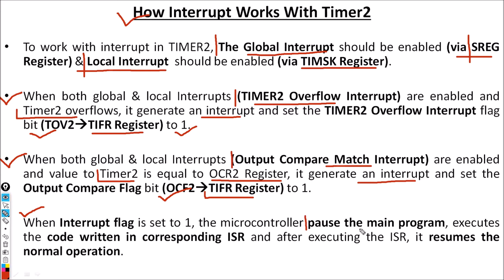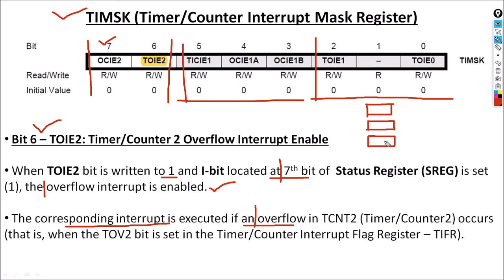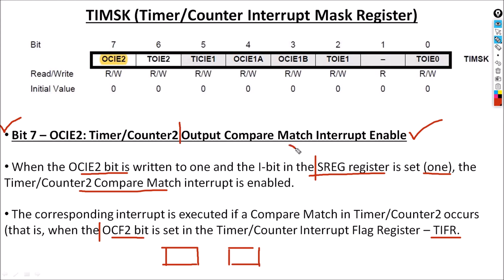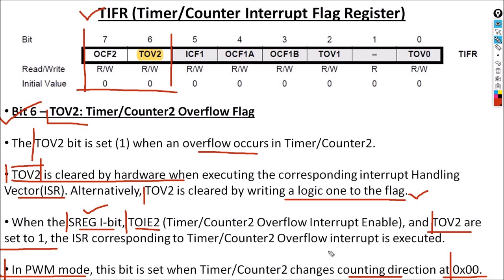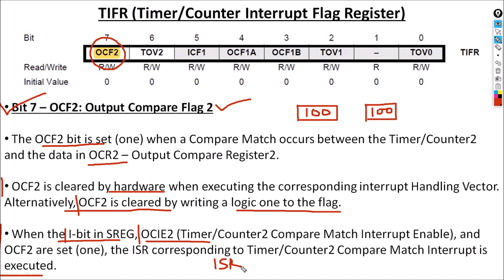36.Interrupt With TIMER2 | Embedded Systems Tutorial In Hindi | Atmega8